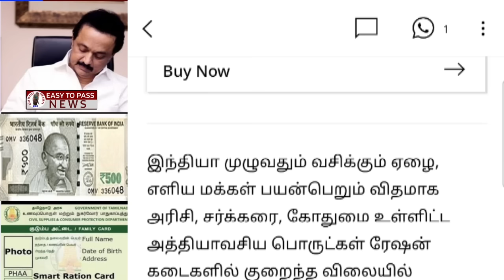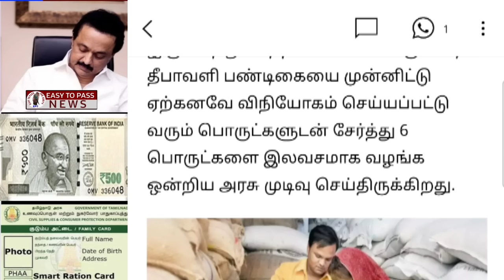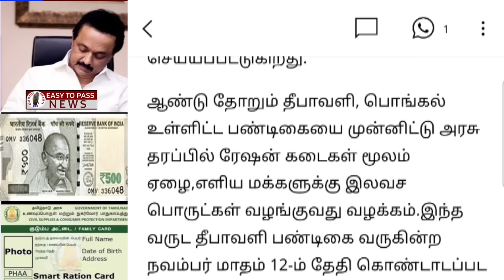தமிழகத்தில் தீபாவளி சலுகை 2023 ரேஷன் அட்டைக்கு 3 மகிழ்ச்சி தகவல் || Ration card Diwali gift 2023